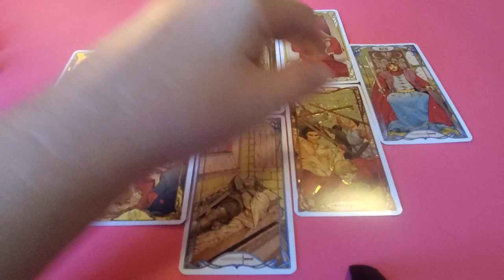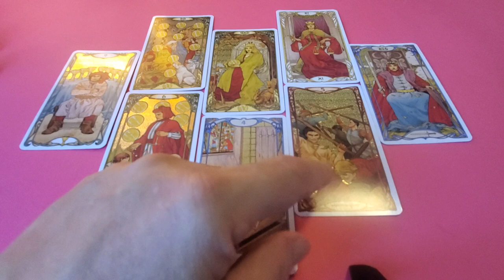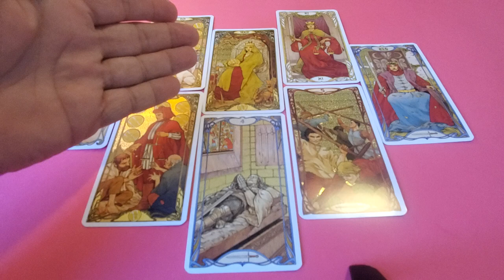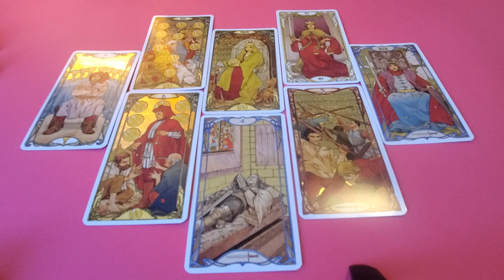Cancer Tarot 💜 the One You Can't Get off Your Mind for End of December 2021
Tarot Cancer End of December 2021 love, romance and relationship read, the Heart Spread, for Cancer Sun, Moon, Rising & Venus energies